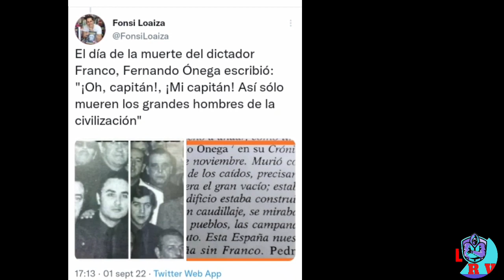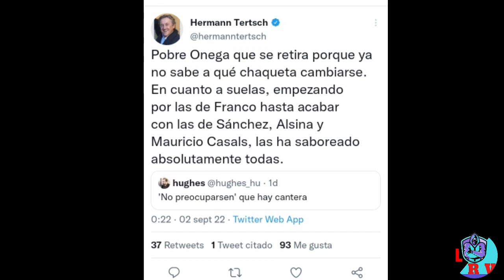ZASCA DE HERMANN TERTSCH A FERNANDO ÓNEGA EN TWITTER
EL EURODIPUTADO DE VOX SACA A RELUCIR LAS CONEXIONES DEL PERIODISTA GALLEGO CON EL PODER ESTABLECIDO

Tertsch amarga la despedida de Ónega con un zasca histórico
"En cuanto a suelas, empezando por las de Franco hasta acabar con las de Sánchez, Alsina y Mauricio Casals, las ha saboreado absolutamente todas"
Fernando Ónega puso punto y final a su carrera radiofónica.

El periodista gallego anunció el 1 de septiembre de 2022 en Onda Cero que acaba su vida profesional delante del micrófono y lo hacía con estas frases edulcoradas:
Hermann Tertsch, eurodiputado de VOX, dejó bien claro que el comunicador gallego nunca dejó de pisar moqueta y que siempre estuvo dispuesto a pelotear tanto a políticos como a sus empleadores.